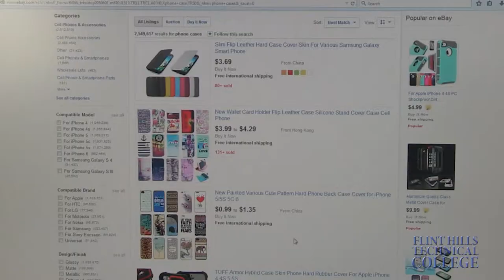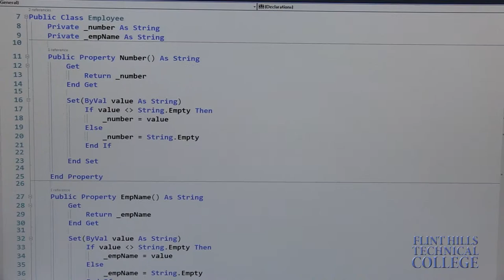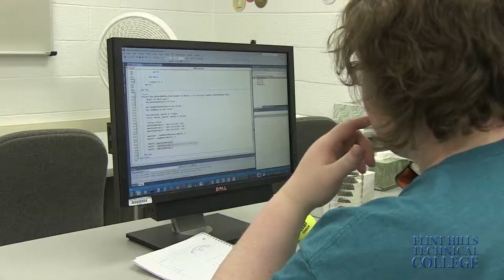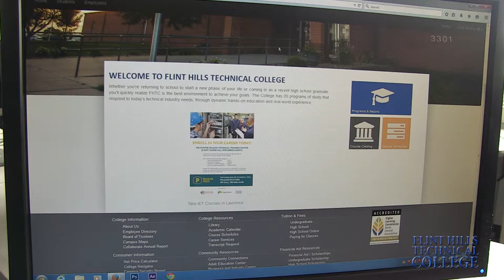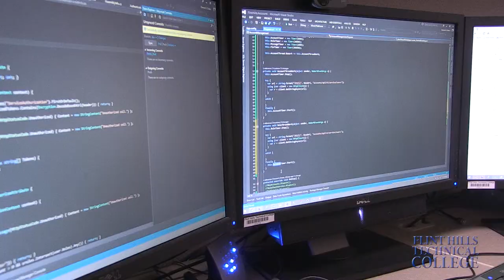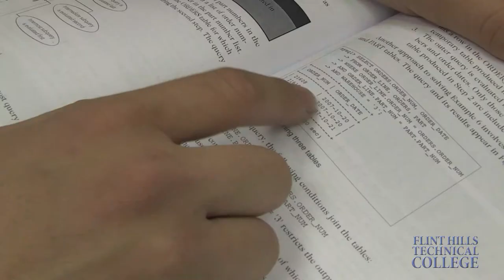IMD 170 Final Project Spring 2015 - C Hudson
Final project for the IMD 170 Digital Video Production course in the Interactive Multimedia Design program at Flint Hills Technical College. Students created a promotional video for the Computer Program Design and Development program during the Spring 2015 semester.